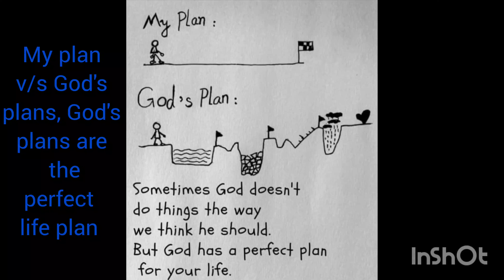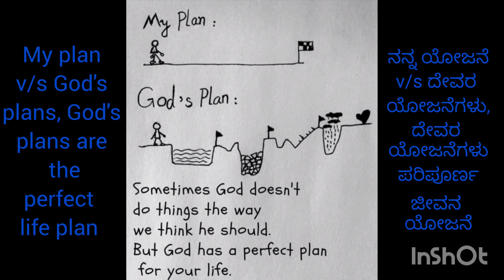My plan v/s God's plan God plans are the perfect life plan ನನ್ನ v/s ದೇವರ ಯೋಜನೆ ದೇವರ ಯೋಜನೆ ಪರಿಪೂರ್ಣ-2